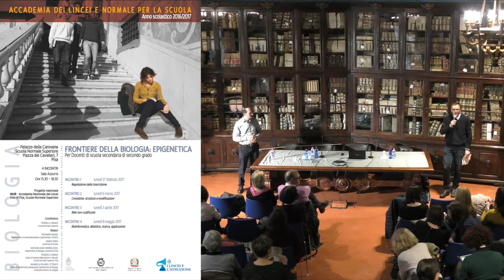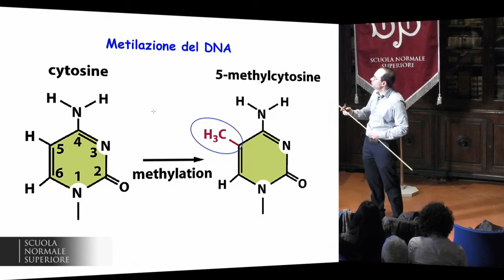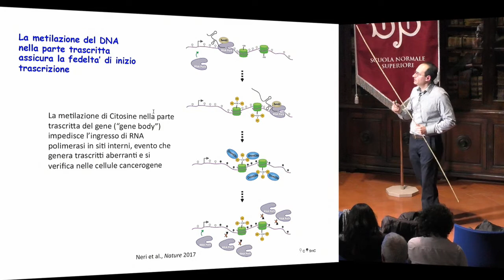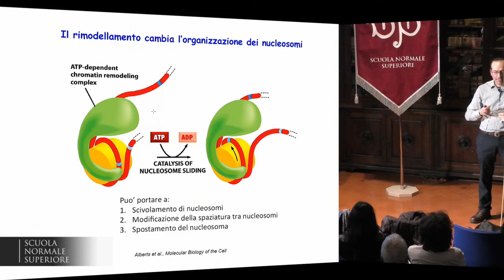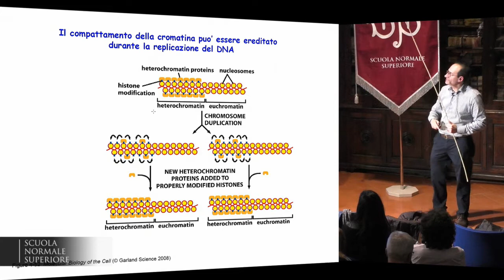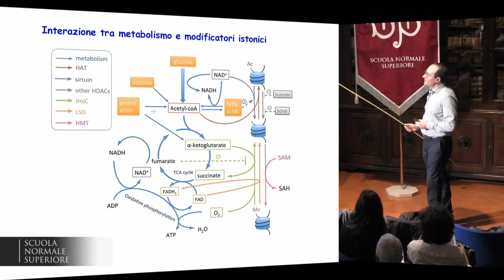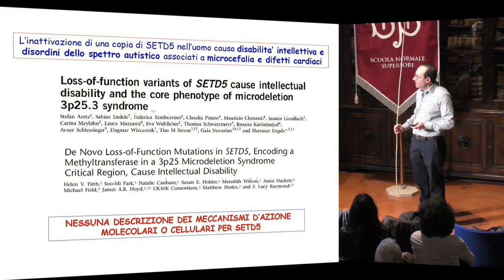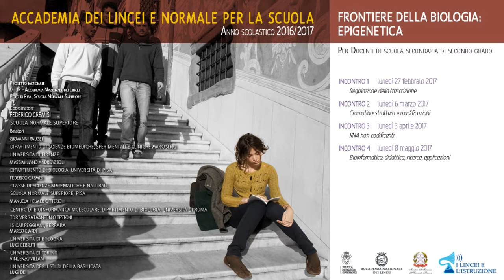Frontiere della Biologia: epigenetica - Accademia dei Lincei e SNS - 6-03-2017